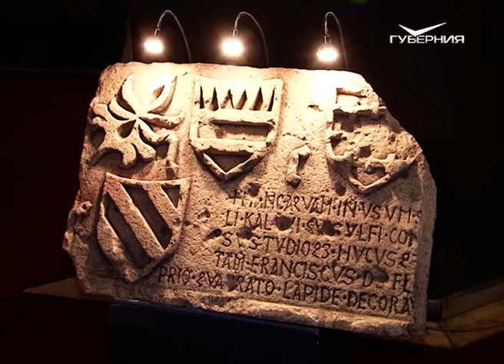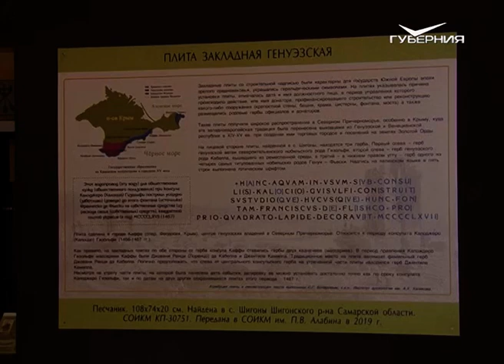Ученые пытаются открыть тайну плиты XV века, найденной в Шигонах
Вместо магнита с юга в XV веке могли привезти 300-килограммовый камень. По крайней мере, это одна из версий, как генуэзская плита из Феодосии оказалась на территории Самарской области. Артефакт случайно нашли в Шигонском районе, а теперь предоставили музею Алабина. Вокруг экспоната много тайн. Мария Шпакова расскажет о загадочной находке.